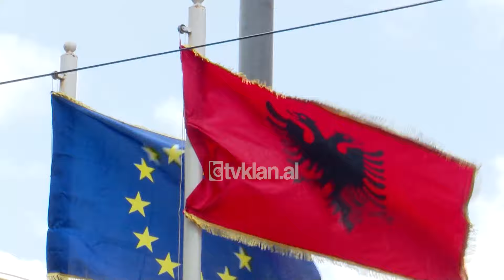Tv Klan - Monika Kryemadhi, mbi 5 orë në SPAK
Deputetja Monika Kryemadhi iu përgjigj hetuesve të Byros Kombëtare të Hetimit për gati 5 orë këtë të mërkurë.

Ish-kryetarja e Lëvizjes Socialiste për Integrim dha shpjegime mbi një hetim që SPAK po kryen në lidhje me një pagesë për lobim në SHBA, disa pagesa për ndërhyrje kirurgjikale dhe verifikimin pasuror.

SPAK po e heton këtë dosje për disa akuza, mes të cilave “pastrimi i parave” dhe “mosdeklarim pasurie”. Për mediat, Kryemadhi tha se hetimi për këto çështje është regjistruar mbi kallëzime të rreme.

“Dëshmova për 2 kallëzime të rreme të bëra nga shërbëtorët e Erion Veliajt.”

Monika Kryemadhi u paraqit e vetme në Prokurorinë e Posaçme dhe u pyet si person që ka dijeni mbi rrethanat e hetimeve.

Më herët, për të njëjtën dosje është pyetur edhe nëna e deputetes, teksa janë ushtruar kontrolle edhe në banesën e saj.